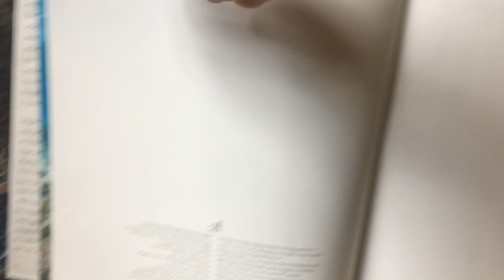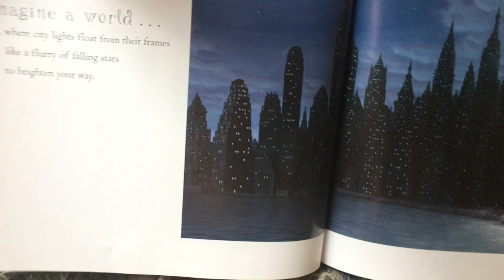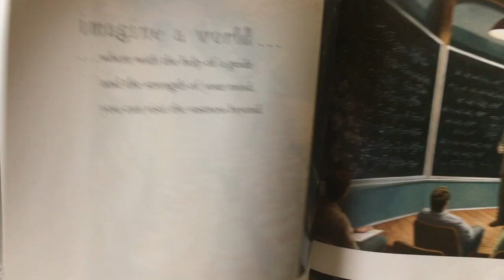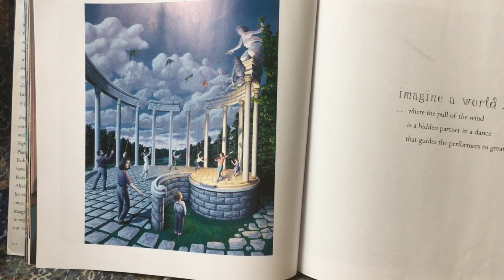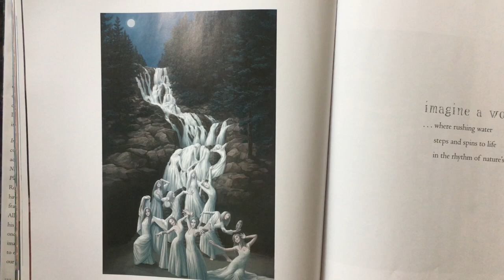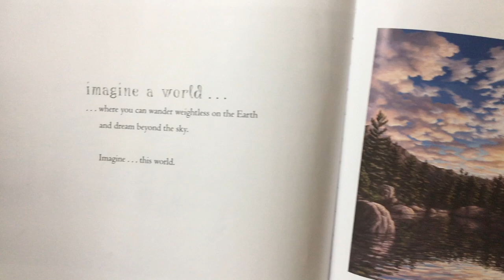Imagine A World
A reading of Imagine A World, by Rob Gonsalves.
Music: "Attaboy" performed by Yo-Yo Ma, Stuart Duncan, Edward Meyer, and Chris Thile from the album The Goat Rodeo Sessions.